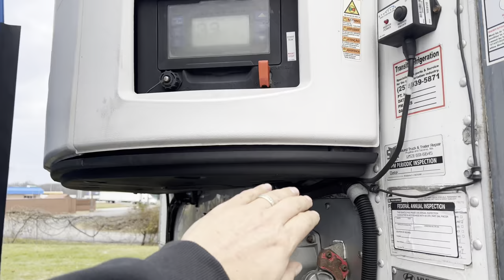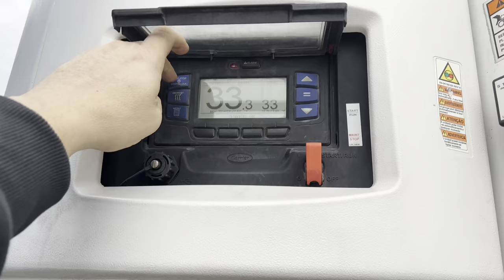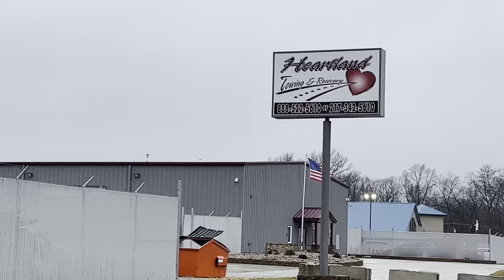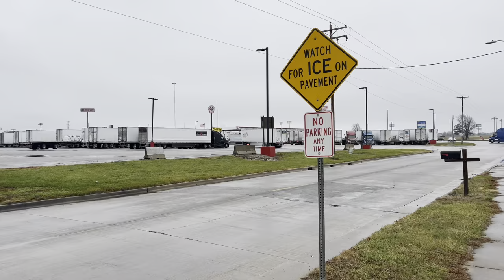On The Hook. This Might Be It For Me.